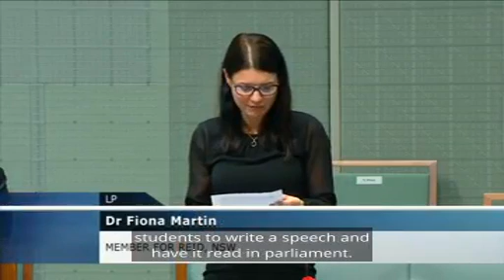Youth Voice in Parliament campaign: Dr Fiona Martin amplifies the voice of Jemma on mental health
Joining the Youth Voice in Parliament campaign, Dr Fiona Martin Rishworth (Member for Reid) amplified the voice of Jemma on mental health. Speech script below (CW: mental health and suicide) -

"My name is Jemma Hardman, and I am 17 years old, and I go to school in the Reid Electorate. In terms of where I want Australia to be in 20 years, RUOK Day has just come and gone, and it has made me realise something about the country in which I live in.

Everyone is all for mental health advocacy, until it means having to pay for more services.Its easier to just ask a question of “Are you okay?” then cough up those extra dollars. As someone who has been in hospital several times due to suicide attempts, the mental health system has failed so many people, and frankly every politician, regardless of party, needs to be doing more. I was discharged from the public mental health system when I was still a suicide risk, because my time to ‘get better’ had expired. They couldn’t afford to treat me anymore, and it felt like they gave up. It’s the people who are most disadvantaged that need mental health services, yet they are the ones denied it. If this doesn’t change, I’m not sure I’ll be here in 20 years to see what Australia looks like."